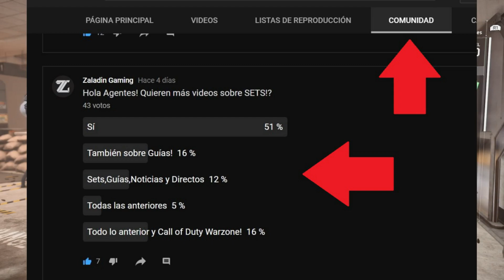The Division 2 | SET de FRANCOTIRADOR TIRO a la CABEZA! +25 MILLONES de DAÑO! [TU10] 💥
En este video tenemos un Set de Francotirador de FULL Daño TIRO a la Cabeza! Únete a este canal para acceder a sus beneficios

🎮 Equipo Gaming y Streaming!

Silla Gaming

Control Ps4